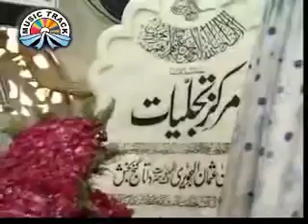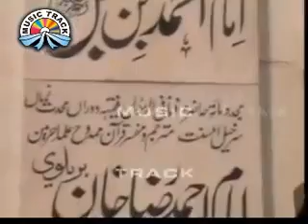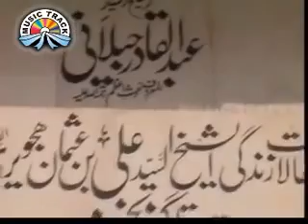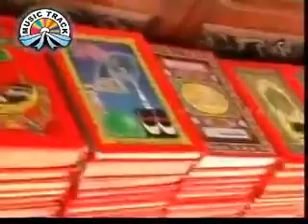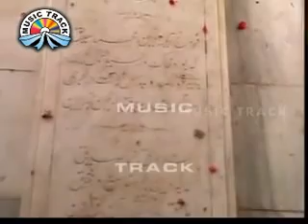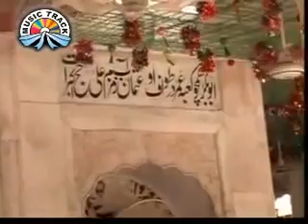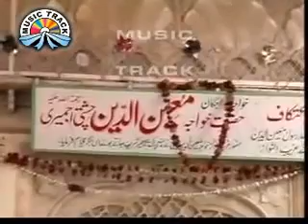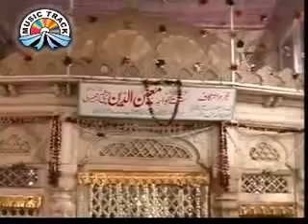Hazrat Data Ganj Baksh Ali Hajveri (R.A.)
Lahore, Pakistan